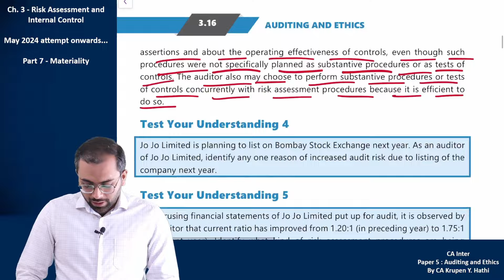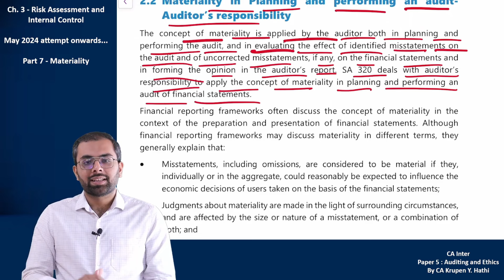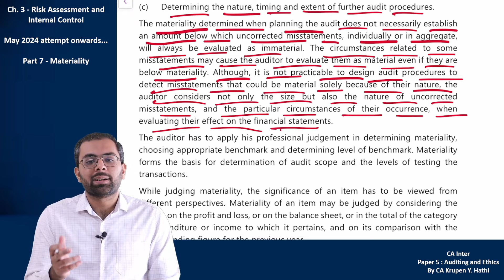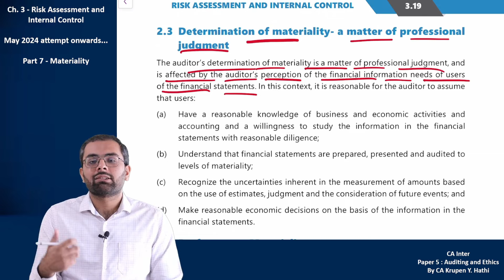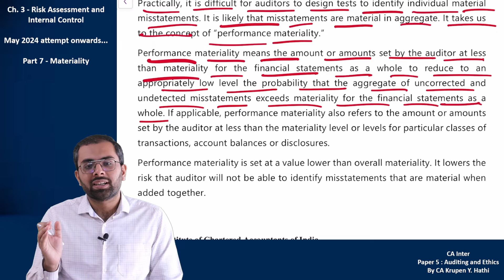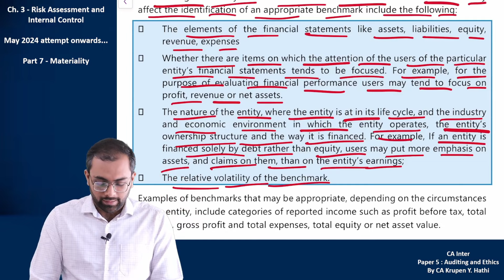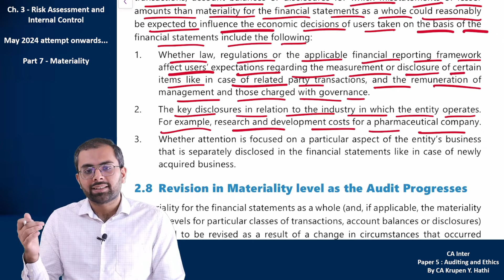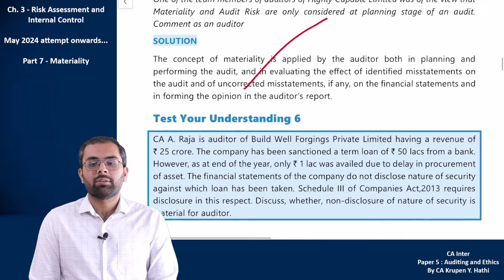Materiality SA 320 | CA Inter Audit Ch. 3 Part 7 | For May 25/ Sept 25 / Jan 26 attempt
This video covers SA 320 - 'Materiality in Planning and Performing an Audit'. It covers meaning of materiality, auditor's responsibility, performance materiality, benchmark, documentation etc.

It is Part 6 of Chapter 3 - Risk Assessment and Internal Control of Paper 5 - Auditing and Ethics for CA Inter. It is based on ICAI Study Material (Modules).

To download full notes of CA Inter Audit for Revision, click on the below link of Google Drive:
(It is to be noted that materials may be changed/ amended according to ICAI Material, Papers, RTPs and MTPs, hence, it is advisable to check the updated date of the document and previously downloaded document by you, if any.)

Time Stamp :
00:00 Introduction
00:33 Materiality (As per SA 320)
5:29 Materiality in Planning and Performing an Audit - Auditors Responsibility
19:15 Determination of Materiality - A Matter of Professional Judgement
24:06 Performance Materiality
30:09 Determining Materiality and Performance Materiality when Planning the Audit
31:15 Use of Benchmark in Determining Materiality for the Financial Statement
40:59 Materiality Level and Levels for Particular Classes of Transactions, Account Balances or Disclosures
43:59 Revision in Materiality level as the Audit Progresses
46:32  Documenting the Materiality
47:26 Materiality and Audit Risk

It is explained in detail for CA Inter May-2024 attempt onwards ( May 25/ Sept 25/ Jan 26). It is relevant for ICAI New Scheme of Education and Training (New Course of CA Inter). It is helpful in understanding the concept and to remember as well.

This video is a result if you search for:
ca inter
ca inter standards on auditing
ca inter sa
sa 320
audit chapter 3
ca inter audit
ca inter new syllabus
ca inter audit new syllabus
ca inter audit and ethics
ca inter audit ch 3
ca inter ch 3 audit
audit risk
ca inter audit chapter 3
ca krupen hathi
ca inter audit full course
ca inter audit full lectures
ca inter audit chapter 3 new syllabus